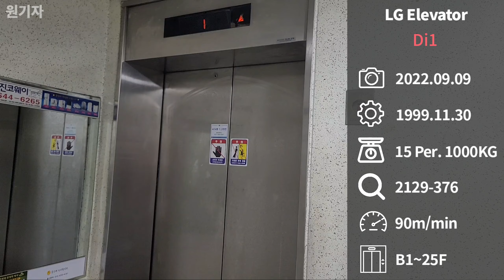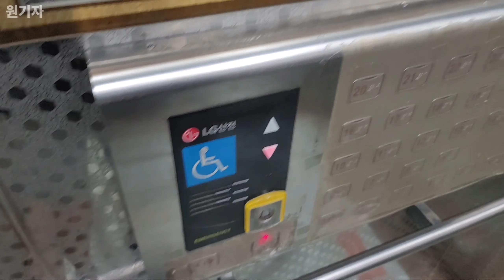[1999 Di1] 경기도 수원시 장안구 연꽃마을벽산아파트 LG산전 엘리베이터 Di1 (424동 1호기)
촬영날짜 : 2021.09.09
촬영기기 : 갤럭시 노트20 울트라
위치 : 경기도 수원시 장안구 정자천로189번길 40
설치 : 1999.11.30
용량 : 15인승 1000KG
속도 : 90m/min
형식 : 권상식-VVVF
모델 : Di1
제조사 : LG산전(주) 창원공장
번호 : 2129-376
운행층 : B1~25F
종류 : 소방구조/장애인용
보수업체 : 신화엘리베이터(주)